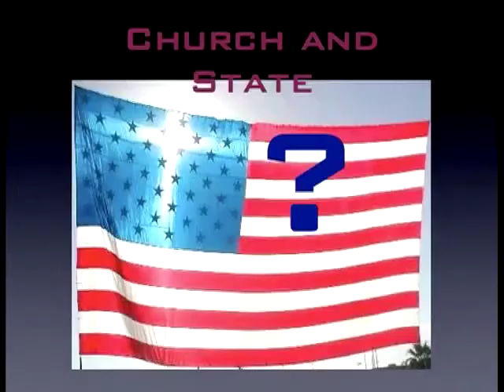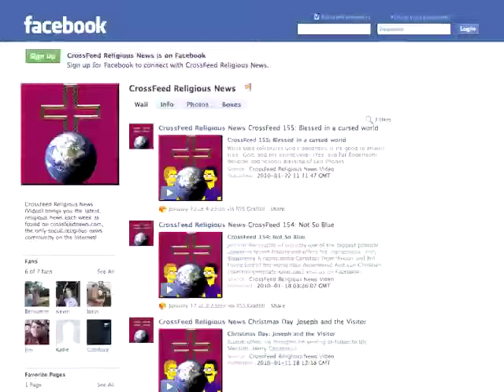CrossFeed 186: Sleeping through the sermon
We debate who's a better cure for insomnia!
* Is Aslan Jesus or not?
* Is there a war on Christmas?
* Which politicians are Christian?
* A nuclear attack in church?
* And did Jesus steal his children?  Distributed by Tubemogul.